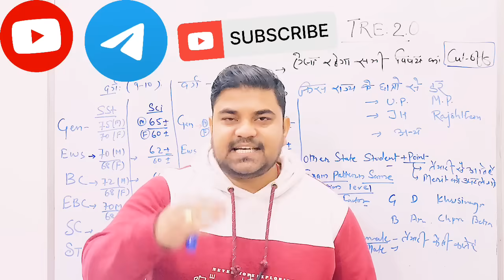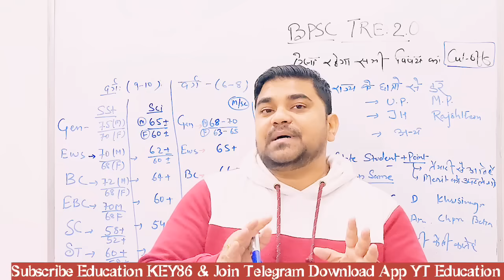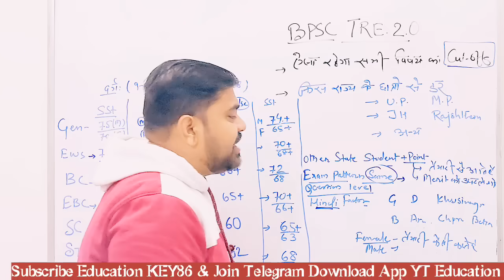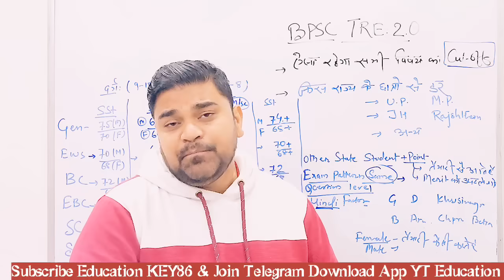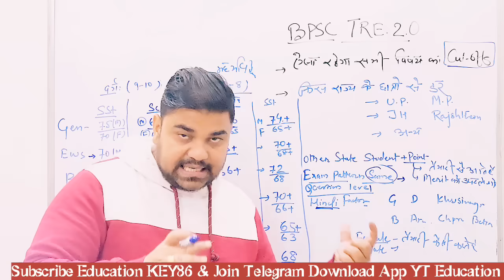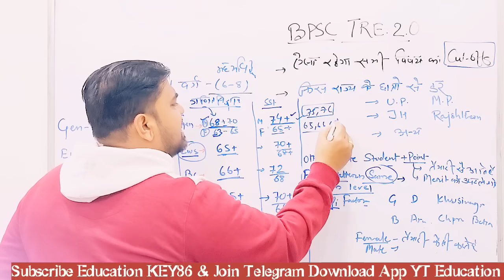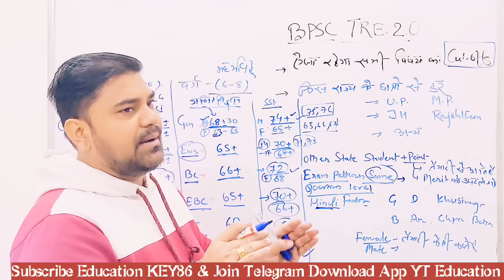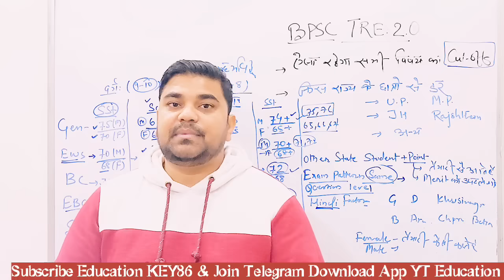BPSC TRE 2 EXPECTED CUT OFF SUBJECT & CATEGORY वाइज | अन्य राज्यों के छात्रों से डर या हिंदी से?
BPSC TRE 2.0 | BPSC TRE 2 CUT OFF SUBJECT & CATEGORY WISE|किन राज्यों के छात्रों से डर या हिंदी से